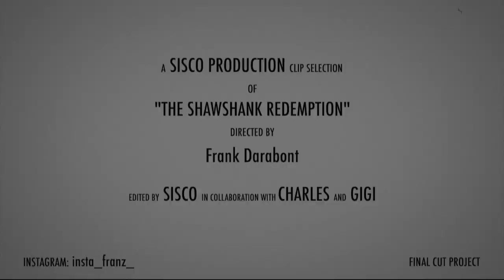Unforgettable - The Shawshank Redemption (Escape, 1994) Eng HD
"The Shawshank Redemption" (Escape, 1994) Director: Frank Darabont Actors: Tim Robbins, Morgan Freeman